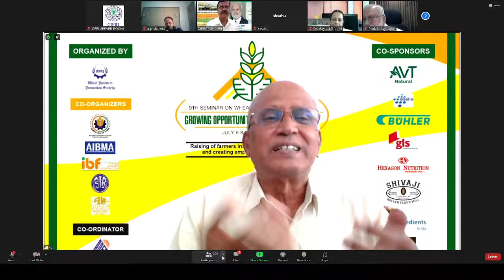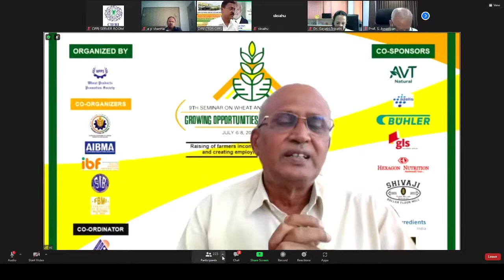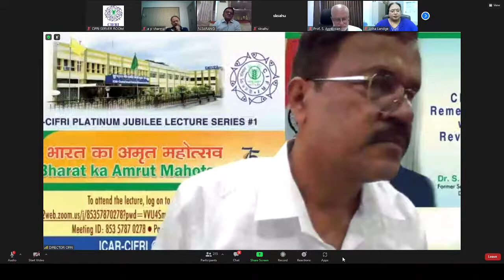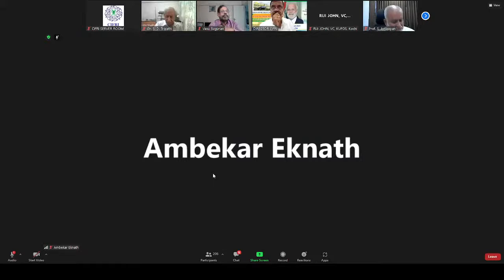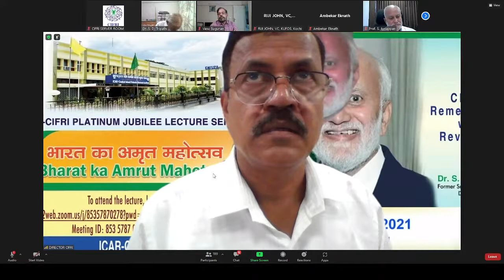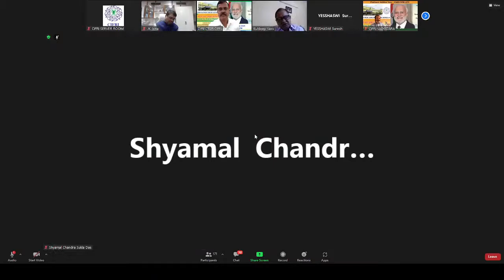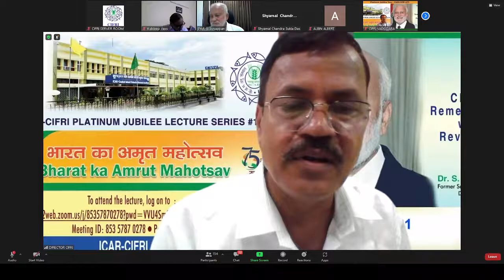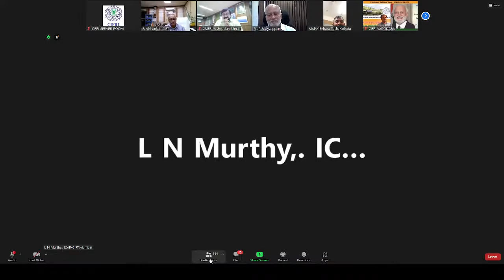ICAR-CIFRI PLATINUM JUBILEE LECTURE SERIES #1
Bharat Ka Amrut Mahotsav
CIFRI :  Remembering With Reverence